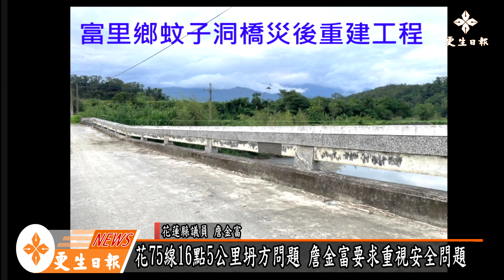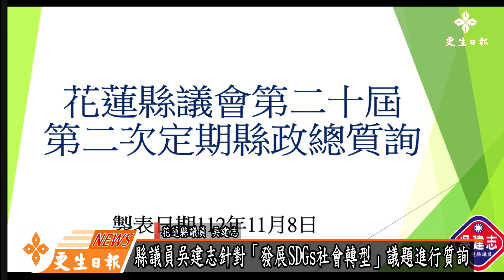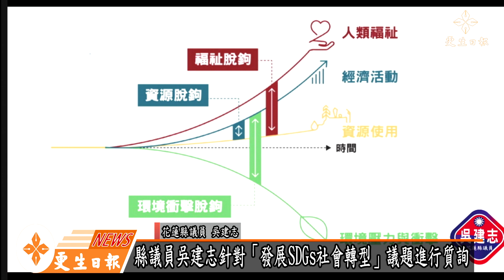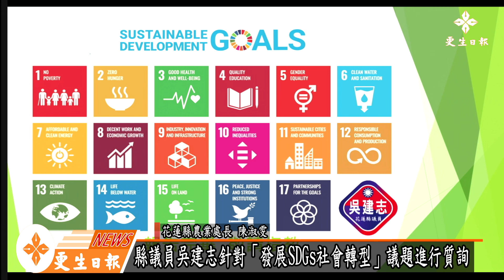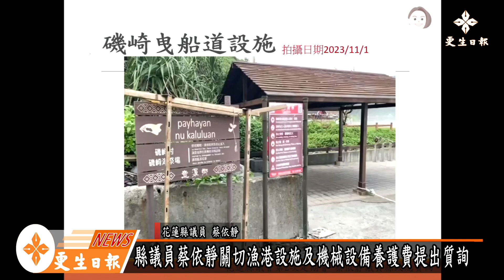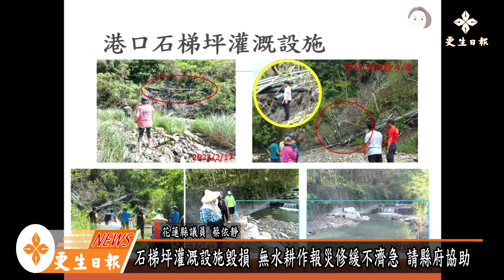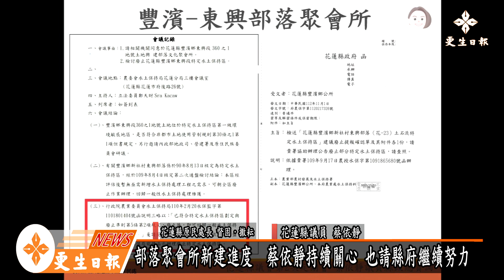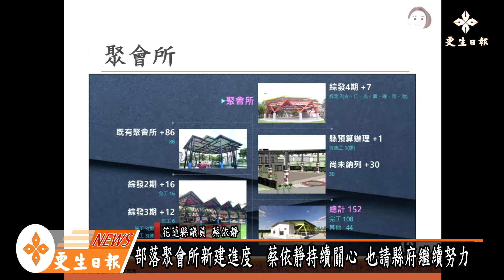花蓮縣議會第20屆第2次定期大會 8日縣政總質詢